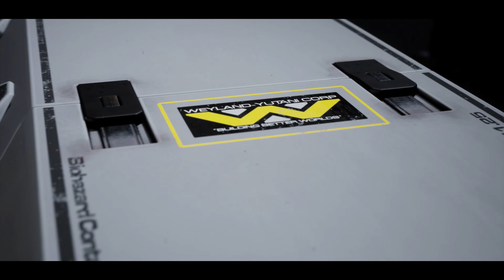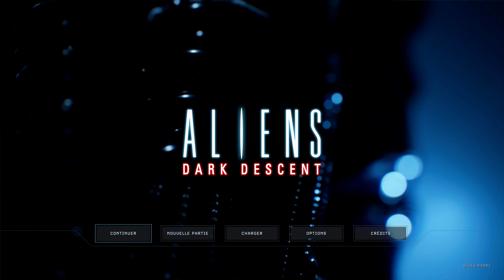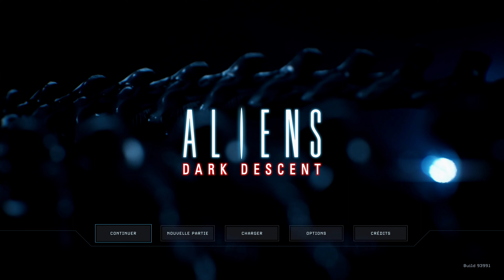Aliens: Dark Descent | Découverte Gameplay FR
On se retrouve pour un Gameplay FR (videotest) de Aliens: Dark Descent sur PlayStation 5

L'adresse Postale pour envoyer vos lettres courriers:

DPA Montreuil
MrQuoty
257 Rue De Rosny
93100 Montreuil